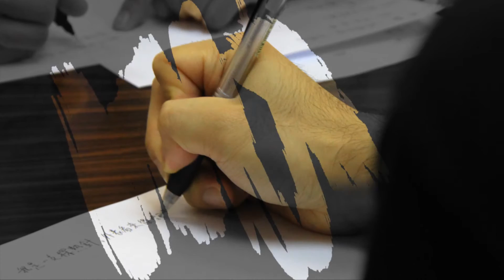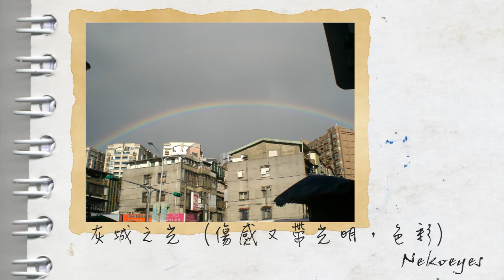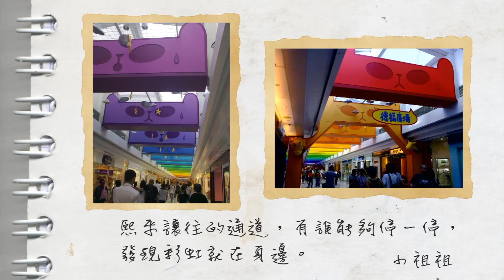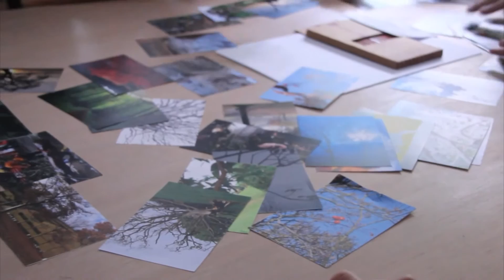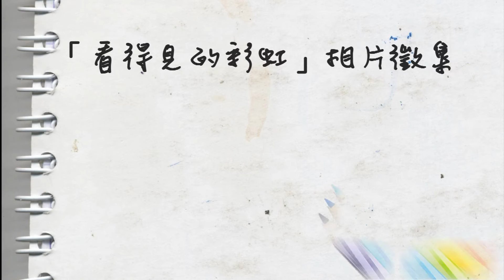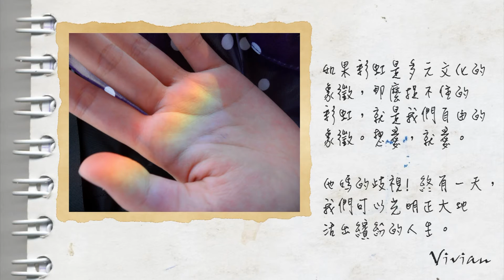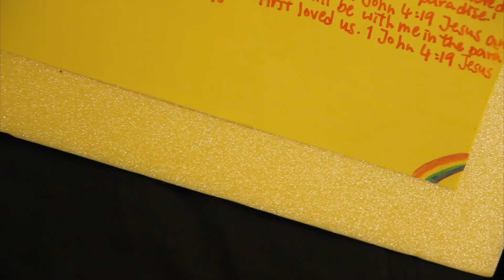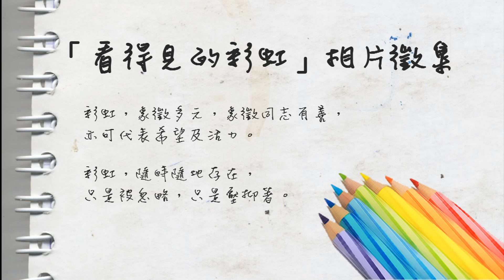「酷．創作」性小眾作品展 1224 Version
女同學社即將於2012年12月24日開始，在土瓜灣牛棚藝術村舉辦為期三星期的性小眾藝術作品展覽。這項活動由政制及內地事務局平等機會（性傾向）資助計劃資助，並於早前完成合共三組八堂的創作工作坊，透過文字、陶泥及視藝三個媒介，讓參與的性小眾分享心路歷程。創作工作坊製作了超過50件不同種類的作品，並將在展覽中全部展出，期望增加公眾對性小眾的認識。

展覽計劃：「酷．創作」性小眾藝術作品展覽
展覽時期：2012年12月24日至2013年1月13日（12pm－8pm）
展覽地點：土瓜灣，馬頭角道，63號，牛棚藝術村，第13號單位，錄映太奇(Videotage)
舉辦團體：女同學社

座談會：豈讓罪名埋沒愛！？

2012年12月29日
下午二時：潮拜禮
下午三時：座談會：豈讓罪名埋沒愛！？
嘉賓及講者：陳志全議員（慢必）、何秀蘭議員